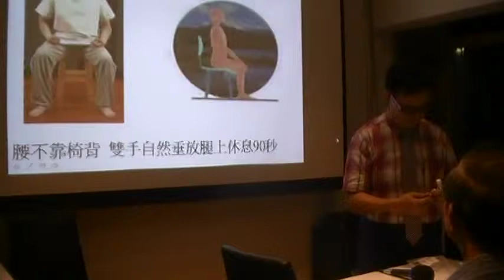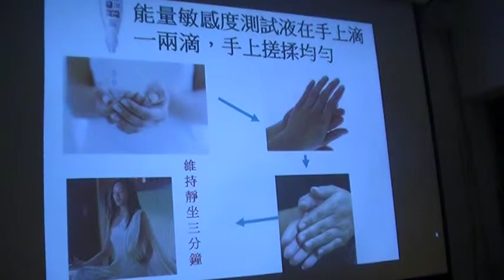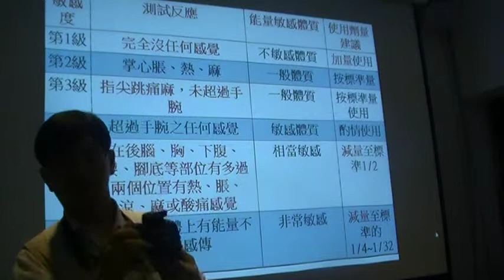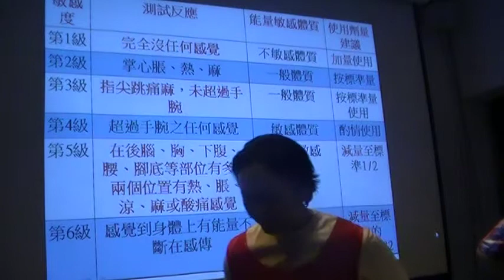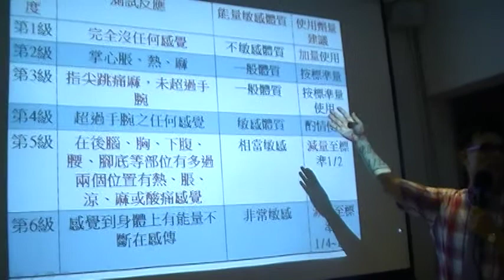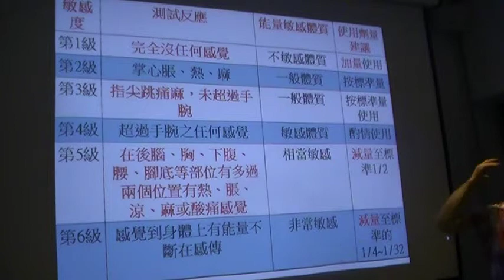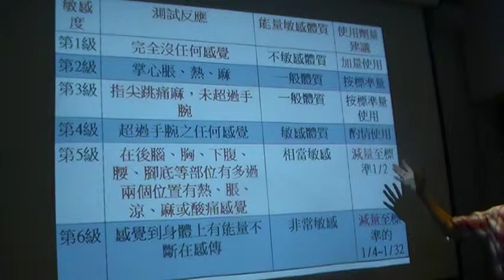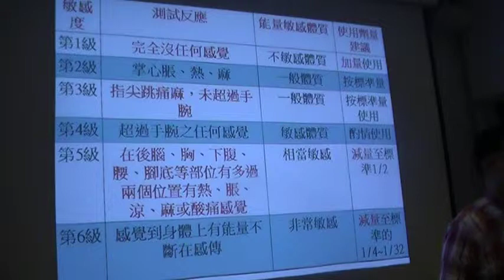能量敏感度測試液在現場觀眾中作測試MOV199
身心與食物頻率共振 傑針道傳人劉俊厚 真相書影會